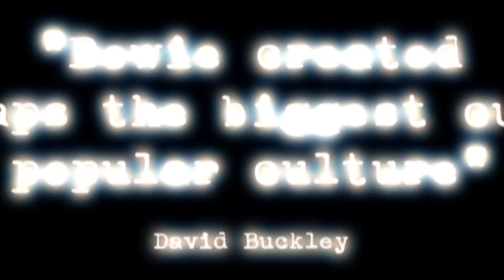ZIGGY :- The Songs of David Bowie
Ziggy, The Songs Of David Bowie pays homage to Bowie and his music.
The show is theatrically inspired, a musical journey into the songbook of David Bowie. it stars four of the finest voices in the world of contemporary Australian music. iOTA, Jeff Duff, Steve Balbi & Brydon Stace, who are also four of the most electrifying live performers in the country today.